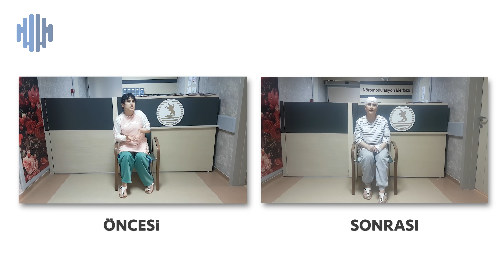Tourette Sendromu ve Beyin Pili Tedavisi | Prof. Dr. Ersoy Kocabıçak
Prof. Dr. Ersoy Kocabıçak, Tourette sendromu hastalarında dirençli vakalar için beyin pili tedavisini anlatıyor. Amerika ve Avrupa'da tikleri kontrol etmek amacıyla uzun yıllardır kullanılan bu yöntem, ülkemizde Sosyal Güvenlik Kurumu tarafından henüz geri ödeme kapsamında değildir.

0:00 Tourette Sendromu Nedir?
0:13 Beyin Pili Tedavisinin Kullanımı ve Etkinliği
0:23 Ülkemizde Beyin Pili Tedavisi ve Geri Ödeme Durumu

Yeni videoları kaçırmayın ve Tourette sendromu tedavisi hakkında daha fazla bilgi edinin.